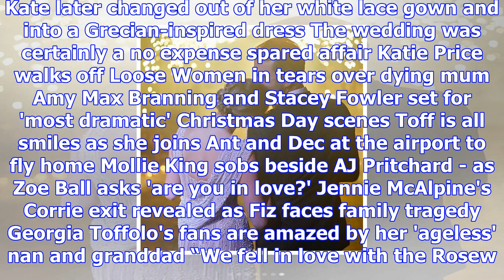Kate upton shares intimate pictures of her lavish italian wedding and two wedding dresses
KATE Upton has finally treated fans to a glimpse inside her romantic wedding to husband Justin Verla...